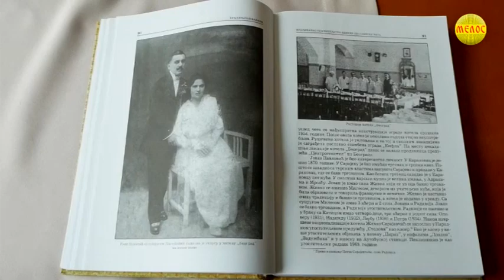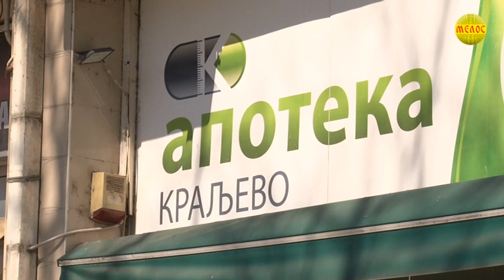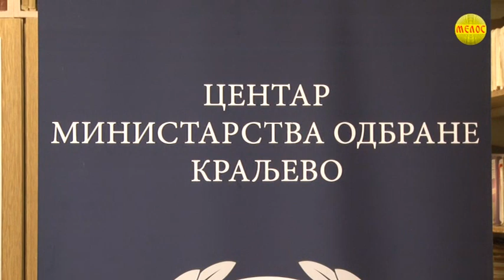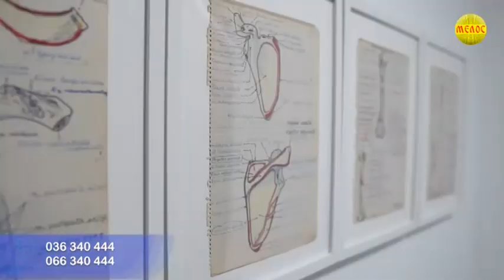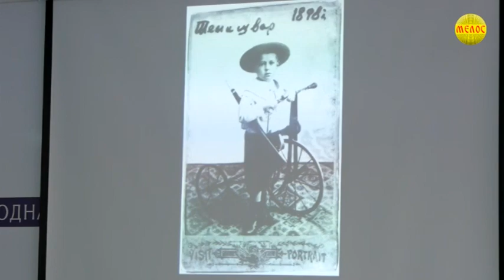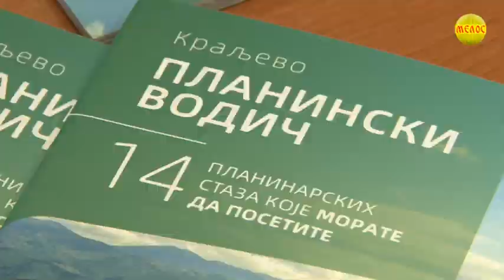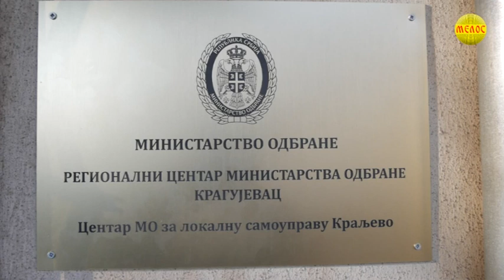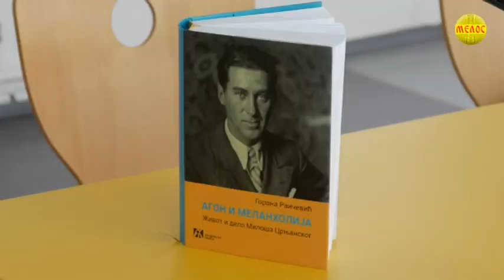KRALJEVAČKA Hronika 22.02.2022.